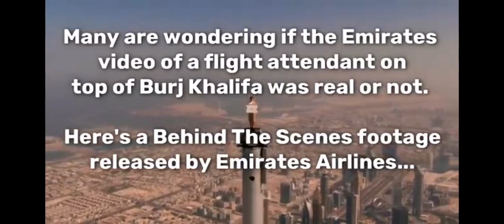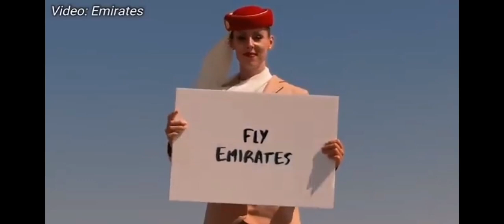Emirates `flight attendant on top of the burj khalifa behind the scenes